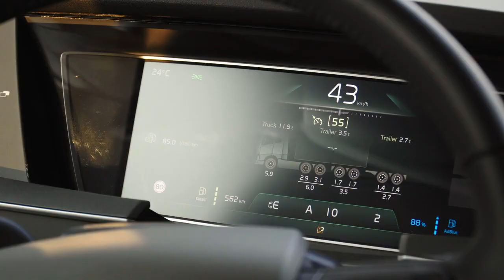Volvo Efficiency Concept Truck é o caminhão graneleiro do futuro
A Volvo apresentou um avançado caminhão-conceito, com uma série de novas tecnologias. Dirigido para o transporte de grãos, o Efficiency Concept Truck, baseado num FH 6x4 rodotrem, é um exemplar único, desenvolvido pela engenharia brasileira e mundial da marca, junto com parceiros estratégicos Randon, Hyva e Continental, que contribuíram com novas e criativas soluções no implemento, sistema hidráulico e pneus.

“A Volvo é uma marca focada em inovação. Esse caminhão é um laboratório sobre rodas, onde vamos testar tecnologias que chegarão aos veículos de série no futuro. Esse é o primeiro caminhão-conceito construído no Brasil, para a realidade do transporte que temos aqui”, declara Fabrício Todeschini, diretor de engenharia de veículos da Volvo no Brasil.

O caminhão será testado em operação real, em viagens na “rota dos grãos”, partindo do centro-oeste brasileiro com destino aos portos de escoamento da safra. A Volvo escolheu esta aplicação pois o Brasil tem um dos mais competitivos agribusiness do mundo, quebrando anualmente recordes de produção de grãos, a maior parte transportada por caminhões.